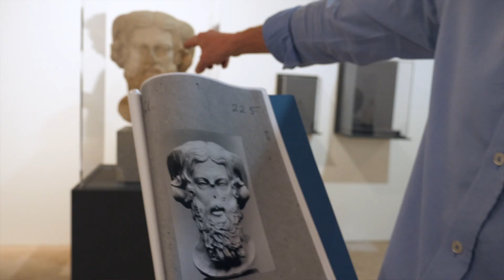Arrivage d'un objet migrateur au Centre de la Vieille Charité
Une tête de Zeus-Ammon est déballée et installée sur son lieu d'exposition, au Centre de la Vieille Charité à Marseille.
Outre des prêts exceptionnels accueillant des objets venus de partout, l’exposition "Objets migrateurs" donne à voir et à entendre la parole des hommes d’ici et d’ailleurs. Elle illustre un message adressé aux visiteurs : comprendre la richesse du dialogue avec l’autre.